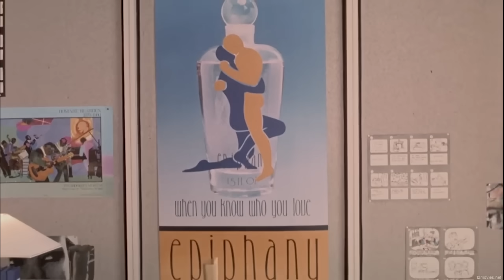Vince & The Valholla Empire + ADN Lewis - FOREVER (Visualizer)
Official Visualizer for the song FOREVER by Vince & The Valholla Empire + ADN Lewis

Vocal Recording and Engineering by Adien Lewis
Recorded at Wisseloord Studios, Hilversum, Netherlands
Background Vocals: Adien Lewis
Vocal Recording and Engineering: Adien Lewis
Mixed by Daniel "StayLookingOut" Russo
Mastered by Daniel "StayLookingOut" Russo
A&R: Vince Valholla
Marketing: Bleu Odin
Graphic Design (Cover Art): Kanishka De Silva, Vince Valholla

Lyrics:
Thoughts run through my mind
Memories of you
Flood me all the time
Goes nonstop

Why are we so
Complicated, cated, cated
It could be so simple
If we compromised

B-Section:

Ohhhhh
You know my heart
My intentions have been real

Chorus:
Is It Fight or Flight ?
Let's Get Right
Baby Now It's Time To Choose
You Decide
I Only Wanna Be With You
Can We Make The Time
To Get It Right
Whatever ya gotta do
To See
FOREVER

Verse Two:

I'll reach over the line
To show you the truth
There's no one in my life
That occupies

That space you do
This love is chronic
Chronic, chronic
Bionic, bionic
What we got is bulletproof

You're the only, only one for me
FOREVER, FOREVER

CHORUS REPEAT

Bridge:

Ohhhhhhh
You’re the center of my heart baby
( My heart)
Loved you right from the start baby
You’re the only one I wanna see
You’re the only one I wanna know
Ohhhhh Babe

CHORUS REPEAT TILL FADE